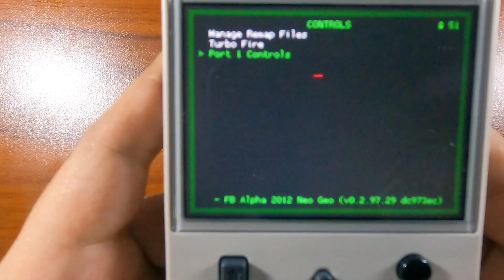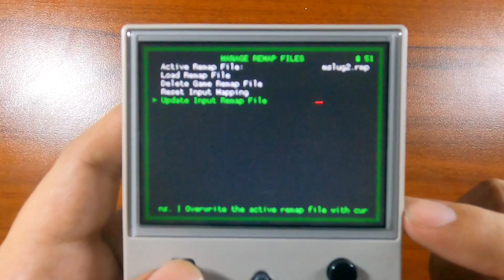How to Remap buttons on each Game or Emulator on Ambernic RG35XX | Pinoy Easy Guide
Here 's quick tutorial if you want to change the buttons on each game or emulator.